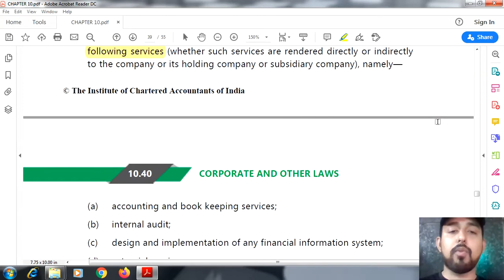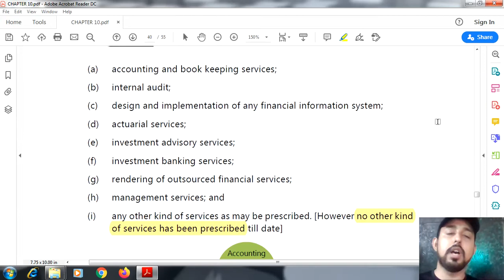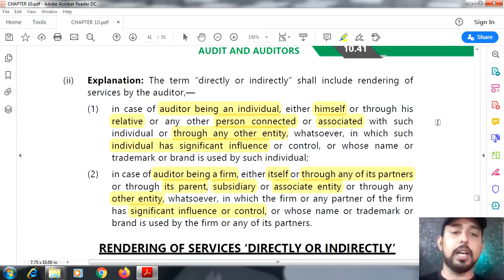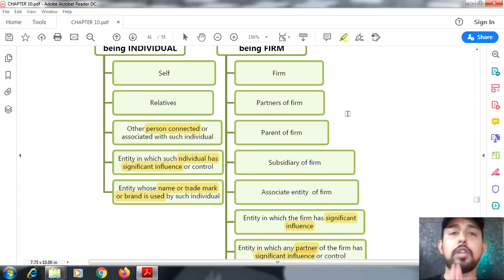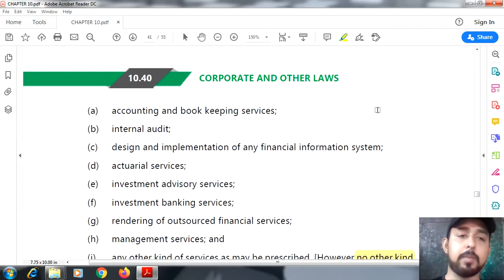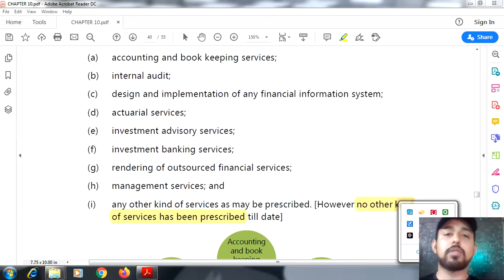142 | SECTION 144, "AUDITORS NOT TO RENDER CERTAIN SERVICES" | COMPANIES ACT 2013 | ICAI MODULE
100% CONTENTS AVAILABLE IN PLAYLIST. (LINK AVAILABLE BELOW)

AND

GRADUATION COURSES-
FIRST YEAR

SECOND YEAR
COMPANY LAW